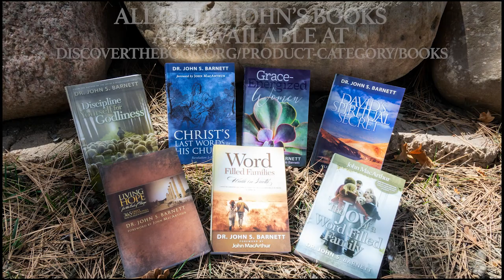GOD WANTS ALL MEN TO--Maintain Love, Patience, & Cling To God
God has a Six Desires
For Every Mature Man

What was the plan God had in mind to transform the men of Crete? The same plan He has for all the mature men of Christ's church! Six qualities are to become the life-priorities for grace-energized men. Listen to the first trio of godly choices in…

Titus 2:2 Teach the older men to be sober, reverent, temperate...
1. MAINTAINING A BALANCED LIFE IN AN OBSESSIVE-COMPLUSIVE WORLD v. 2a “sober”
2. GETTING SERIOUS ABOUT LIFE IN AN AMUSED WORLD v.2b “reverent”
3. LIVING A CONSISTENT LIFE IN A FOOLISH WORLD v.2c “temperate”

 Then Paul gives the second trio of qualities…Sound in faith, in love, in patience.
4. GUARDING A HEALTHY MIND IN A SICK WORLD v.2d “sound in faith”
5. STAYING TENDER HEARTED IN A CRUEL WORLD v.2e “[sound] in love”
6. FINISHING HOPEFULLY IN A  DESPAIRING WORLD v.2f “[sound] in patience”

Grace-energized men living in a sin-energized world is God’s plan.

God is on the lookout for men who are sold-out, full-hearted, true-seekers of Him.

As you sit before Him this morning—what does God see you really are on the inside?

Does He see a longing on your part to be all that He wants you to be?

If not, why not surrender to Him right now?